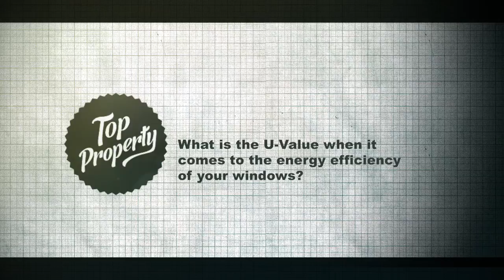What is the U-Value when it comes to the energy efficiency of your windows?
Learn the basics to the rating system for windows to help you design the window schedule for your new home or building renovation.